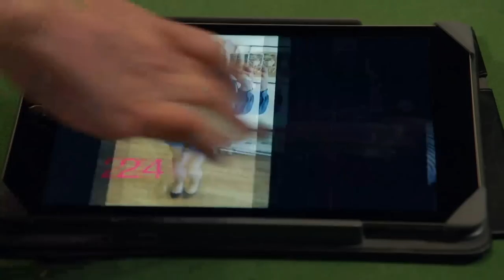Is Love Racist? The Dating Game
Emma Dabiri looks at racism in Britain via the world of modern dating, love apps, and a national survey suggesting that young Britons could be more segregated than ever...